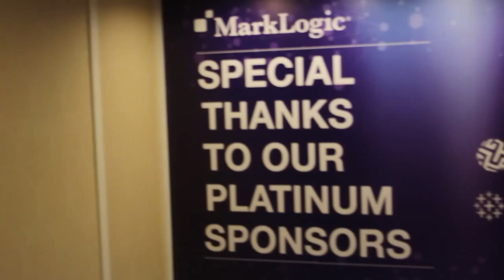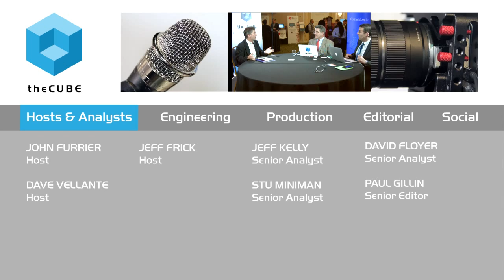Gene Bishop - MarkLogic World 2015 - theCUBE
Gene Bishop, ALM, at MarkLogic World 2015 with Jeff Kelly and Jeff Frick